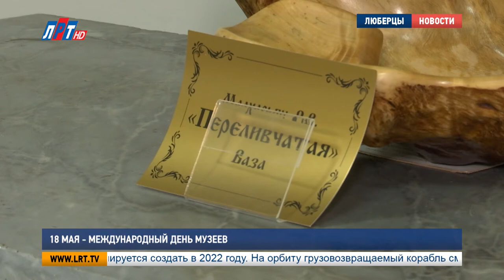18 мая Международный день музеев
18 мая отмечается Международный день музея. Роль их в жизни человека огромна. Они являются важным средством культурно-просветительского обмена. Так, в центре Люберец располагается один из значимых музеев городского округа, который имеет уникальную и богатую коллекцию. Побродила по залам наш корреспондент Мария Кузмичева.

Мария Кузмичева, корреспондент:
"Люберецкий Краеведческий музей-кладезь истории и культуры. Здесь собрано порядка 33-х тысяч экспонатов, а также личные вещи таких известных людей как: Гагарин, Есенин, Орджоникидзе. А также, посмотрите, есть самовар, из которого пил сам Ленин".

Полторы тысячи квадратов, 3 этажа, каждый из которых имеет свою тематику. Так, 1-ый этаж-это быт людей разных сословий и времен, 2-ой этаж - тема космоса и Великой Отечественной войны, а на 3-ем этаже выставляются фотографии, графика, и предметы декоративно-прикладного искусства. Кроме того, музей имеет уникальную картинную галерею, которая содержит более 7000 картин.

Ольга Засыпкина, заведующая отделом развития Люберецкого краеведческого музея:
" Даже московские музеи завидуют нам «черной» завистью о том, что какие экспонаты у нас содержаться, относящиеся к различным эпохам. С учетом того, что у нас величайшие люди жили в этом районе, приезжали и бывали".

Карина Галецкая не первый раз в этом музее. 2 года назад она с дочерью приходила на экскурсию. Спустя некоторое время Карина решила поговорить с классным руководителем о совместном походе всем классом. И вот они здесь.

Карина Галецкая, посетительница Люберецкого краеведческого музея:
" Дети живут в Люберецком районе. Они должны знать, где они живут, с чего была, вообще, история, с чего все начиналось".

А чтобы поддержать интерес к познанию всего нового, сотрудники ежемесячно устраивают тематические мастер-классы и персональные выставки люберецких художников.

Мария Кузмичева, Петр Пономаренко